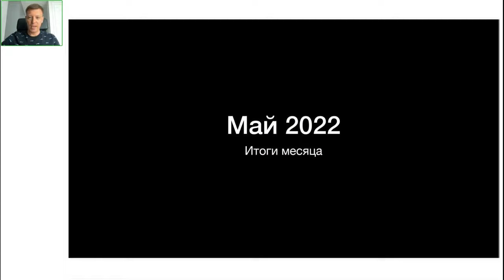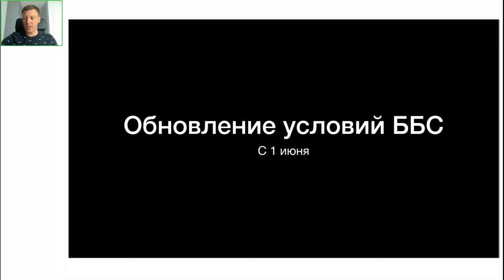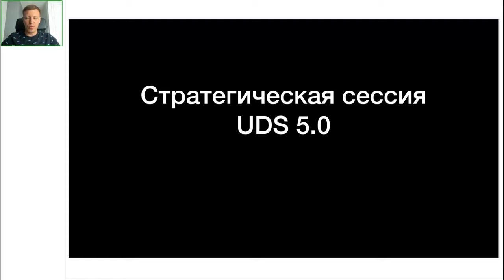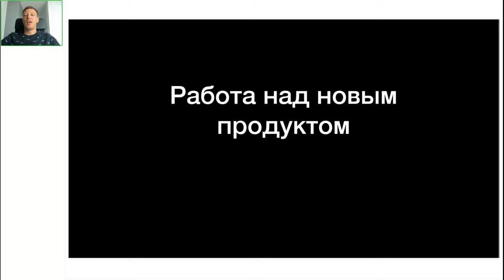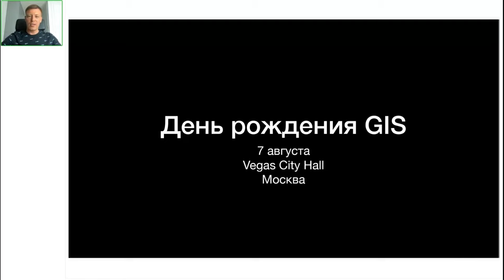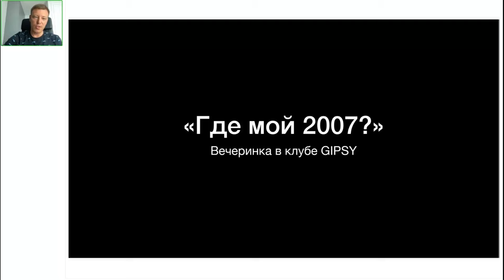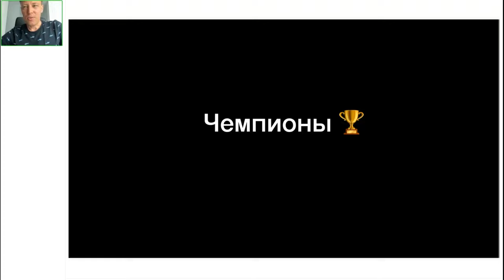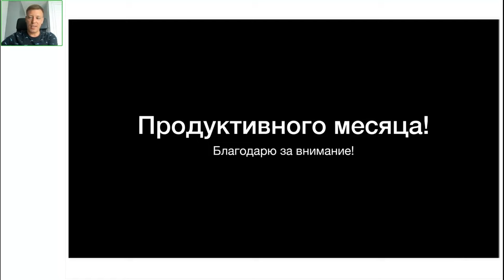«ИТОГИ МЕСЯЦА» | ВЯЧЕСЛАВ УШЕНИН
ЧТО ВНУТРИ ВЕБИНАРА?
— День рождения Компании
— Онлайн-интенсив 18-19 июня
— Как прошла «Стратегическая сессия 2022»?
— Грядущий UDS 5.0 и новые продукты Компании!
— Новые рекламные возможности в UDS
— Где пройдут ИТОГИ ГОДА 2022?

Также Вячеслав поздравил самых результативных Партнёров мая и напомнил про новую карьерную лестницу и обновление условий работы счётчика ББС (для Партнёров, зарегистрированных после 1 июня).